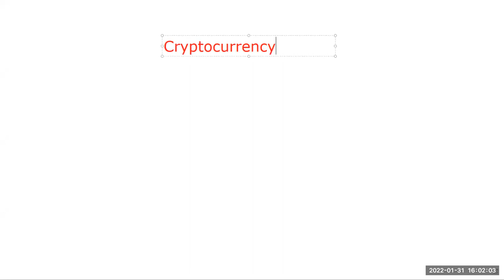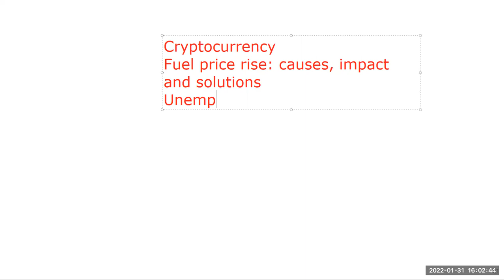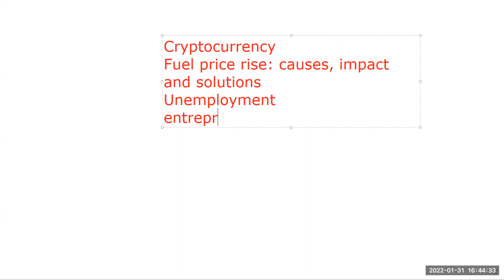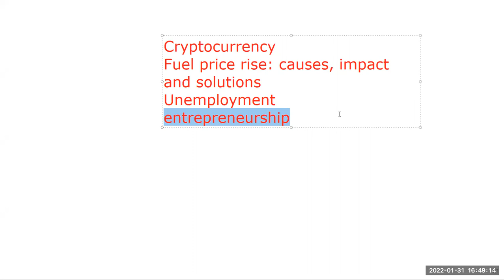31_01_22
GD